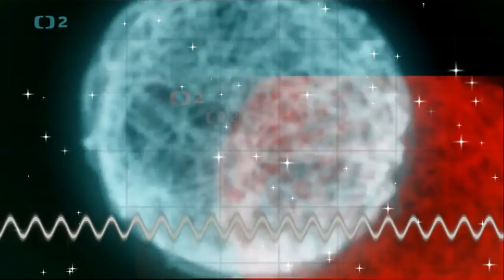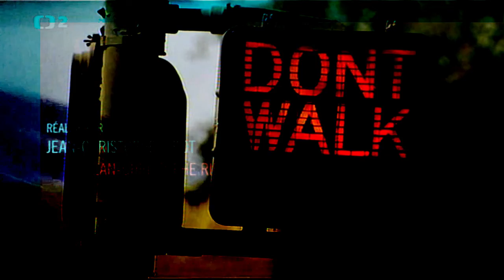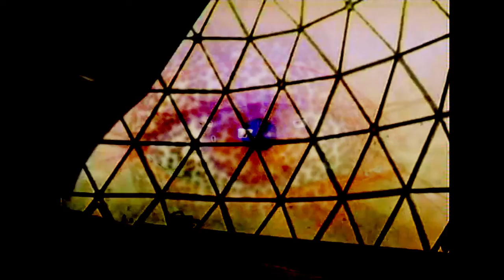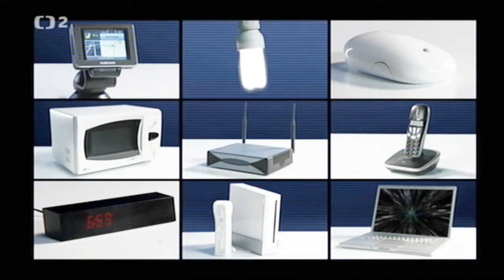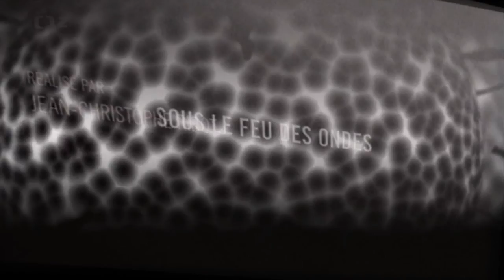drones - drsh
music and visual by drones aka bezedna hlubina aka caslav lomeny
music 2009, visual 2019